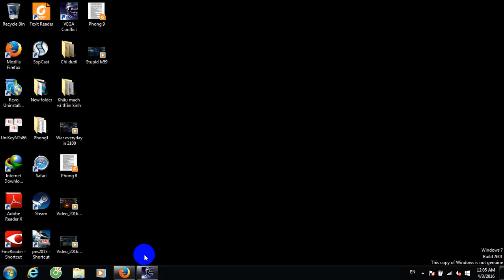My small alt